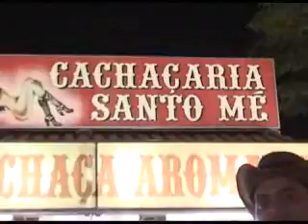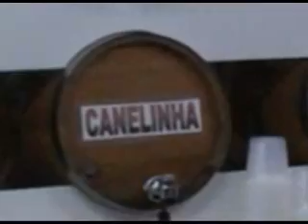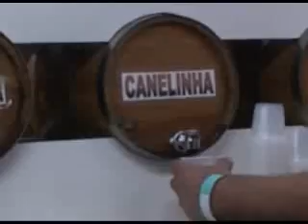dia 25 - bebendo canelinha